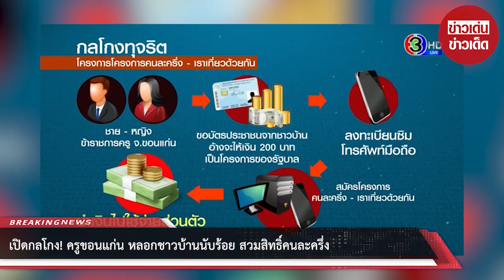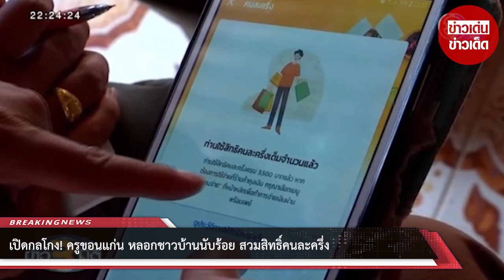เปิดกลโกง! ครูขอนแก่น สวมสิทธิ์คนละครึ่ง หลอกชาวบ้านนับร้อย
ขอบคุณที่มา :
ขอขอบคุณข้อมูลจาก: